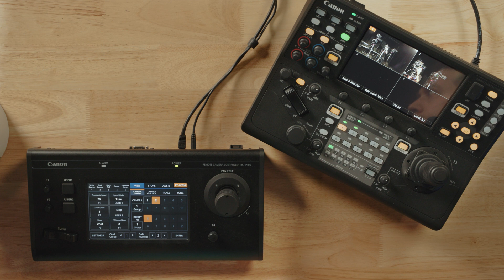Components of a Canon PTZ Camera Setup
Setting up PTZ cameras in your church involves multiple components. PTZ cameras are known for their versatility and remote control capabilities. These features are core aspects of the cameras themselves but are made possible by other aspects of your PTZ setup. Additional aspects of your setup can provide a level of control that’s not possible with just the camera itself.

This video is part of a course on the MxU platform, to watch the rest of the course you can watch

Key Points:

Basic Control Options
A PTZ camera setup can be as simple or as complex as you desire. At its most basic, control can be achieved through a computer (PC or Mac) using Canon’s web tools. The initial setup enables direct control of pan, tilt, and zoom through a web interface. This setup requires the cameras to connect to a PoE+ switch to power and control them. That switch then connects to your computer, and you can begin using the cameras.

Self-Contained Network
Going the next step with a self-contained network allows for optimal control and security of your PTZ cameras. Assign specific IP addresses to each camera. Connect the cameras through a PoE+ switch to your computer or control device. This setup guarantees stable connections and a place for centralized camera control while preventing external interference.

Advanced Control Options
The next step up is to jump to some of Canon’s dedicated remote controllers such as the RC-IP100 or the RC-IP1000. If you’re seeking tactile and intuitive control options, these controllers are the way to go for your church. These devices provide joystick control for smoother movement and quick adjustments. They also help you better manage numerous cameras in different groups.
The RC-IP100 can manage up to 100 cameras with direct control over movements and settings.
The RC-IP1000 can manage up to 200 cameras and boasts a multi-view touchscreen. You can use the touchscreen to monitor and control up to nine cameras at any one time.

Cost Considerations & Compatibility
Incorporating PTZ cameras into your church’s production involves considering cost and their ability to integrate with your existing setup. Cost should be considered with everything taken into account from the cameras themselves to the controllers to the network switch, computer, cables, and everything in between. Match these cameras and control setup to your workflow for consistent visual output across different camera types.
Canon’s camera line ensures compatibility and color matching, creating a cohesive look. This applies to your church when combining PTZ cameras with other cameras in the Canon family such as their cinema cameras or camcorders.

Gear in This Video:

Canon CR-N300
Canon CR-N500
Canon RC-IP100
Canon RC-IP1000

What is MxU?
The all-in-one training platform for church worship and tech teams.